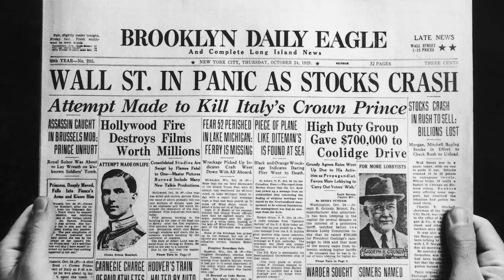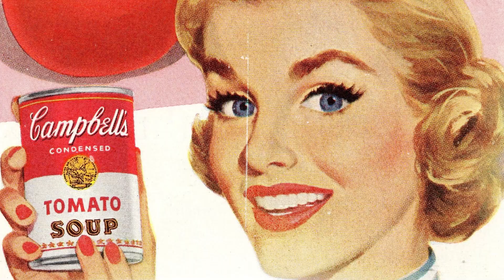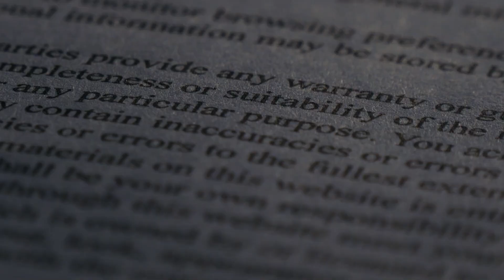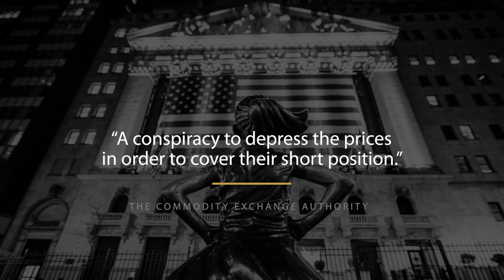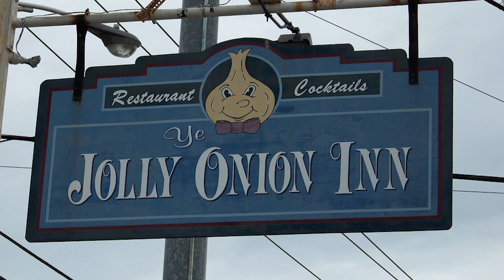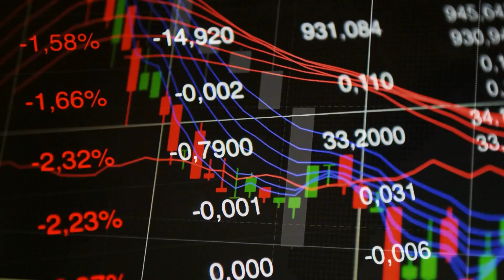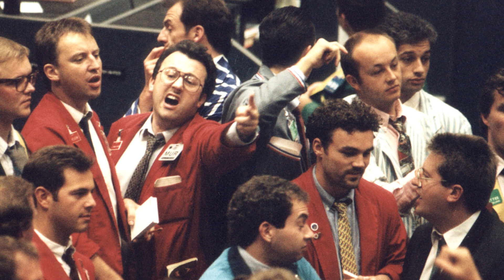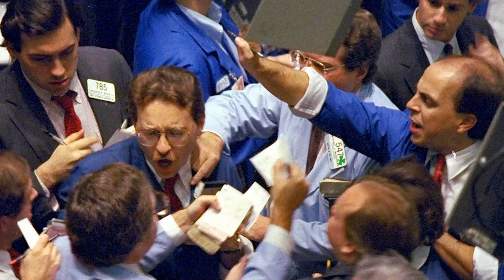The Scam that Made Trading Onion Futures ILLEGAL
Market manipulation sucks. Whether it’s crypto pump and dumps or having a monopoly on the supply of goods, trying to control how the market works tends to favor a select few at the expense of many. But these can have a spiral effect in the markets being abused. One of the biggest dangers can be the breaking of trust, the loss of faith in the systems we run our society on. There’s been many examples throughout history of these kind of things happening, but two stand out. At two points in US history, we saw the holes that existed in a system based on trust. And they very well could have led to the collapse of the markets they wished to profit off of, leading to price collapses, congressional intervention and the Chicago river to be flooded with onions.